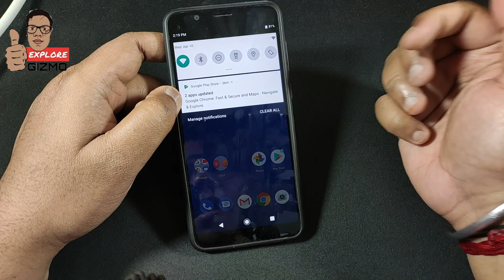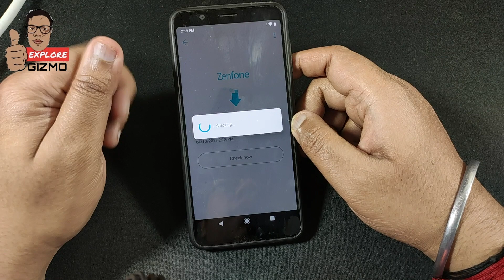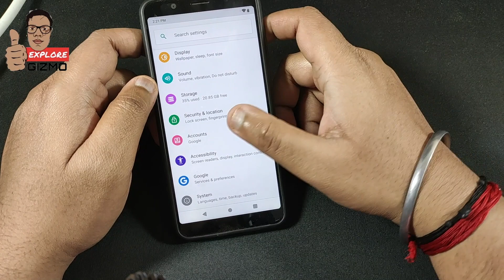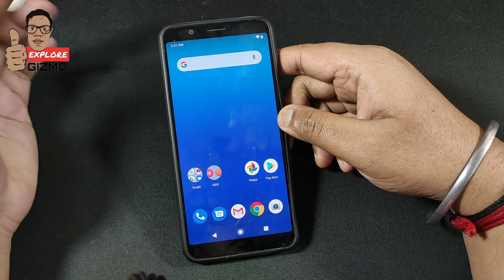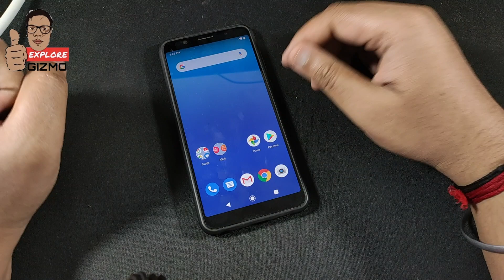👎 NEW STABLE PIE BETA ROLLED BACK By Asus in Zenfone Max Pro M1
The new and stable version of Android Pie beta has been 👎 pulled back by the Asus or the servers are dead for the device Asus Zenfone Max Pro M1, this is insane.

For Oreo Users = 1.6GB Size
For Pie Beta Users = 390MB Size

Some users have got the Pie through OTA while 90% are still waiting to get the OTA or manual link to install the Stable Android Pie.

NOTE - NO HD Support in PUBG and some are saying API2 is not yet enabled, so, NO GCAM